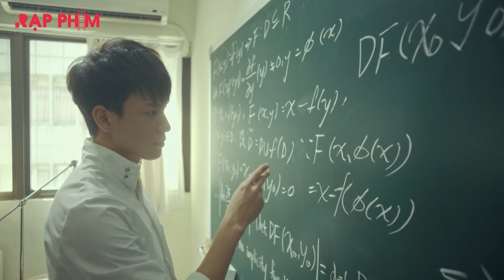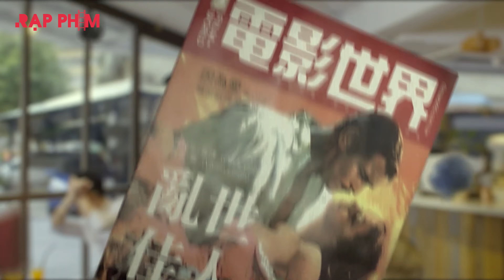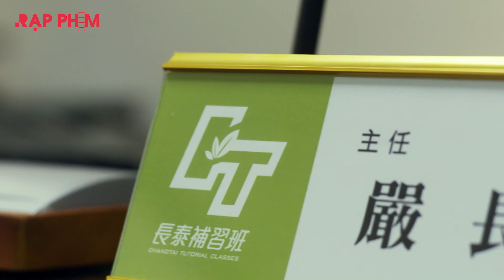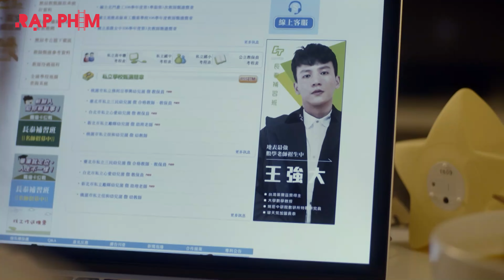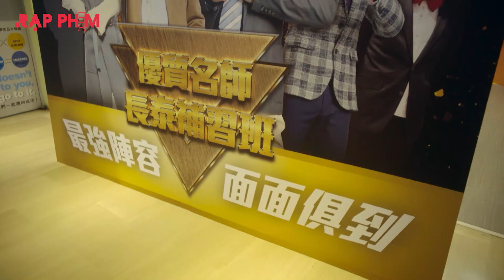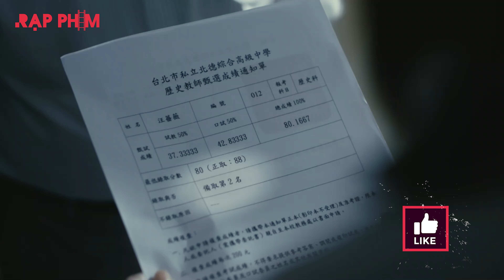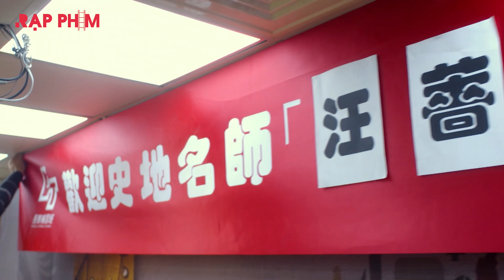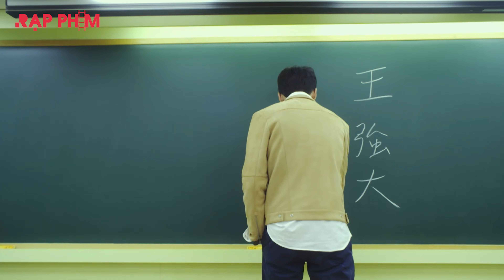Phim Ngôn Tình: TRÁI TÍNH KHÔNG THẮNG ĐƯỢC TRÁI TIM - TẬP 1 | PHIM TRUNG QUỐC LỒNG TIẾNG 2022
TỔNG HỢP PHIM HAY CHỌN LỌC